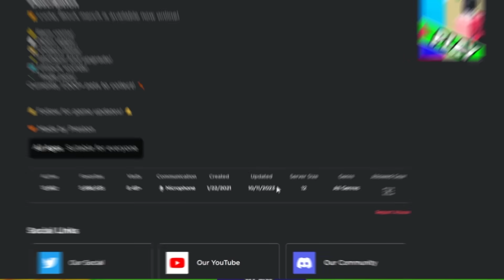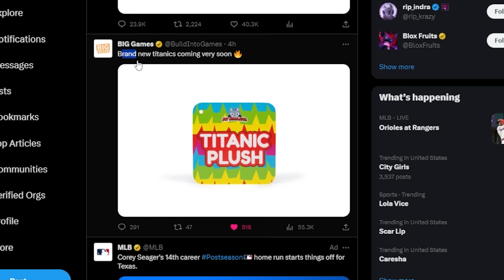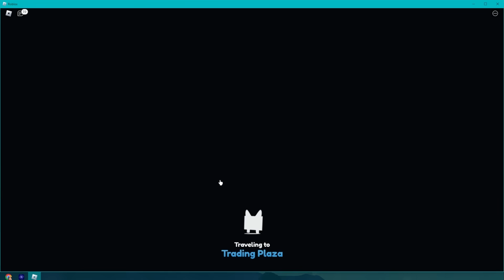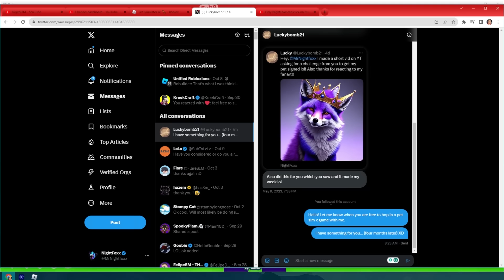Can I Get 100 Huge Pets WITHOUT Spending Robux in Pet Sim X?!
In todays video i set out on a quest to try and get 100 Hugepets without spending any robux. If I fail, I have to giveaway a prized (and very expensive) titanic pet!

Game Played in Vid: Pet Simulator X

AI: pet simulator x,pet sim x,psx,pet sim x huge pets,titanic pet in pet sim x,pet sim x update,pet sim x titanic plushies,nightfoxx,nightfox,night fox,night foxx,how to get huge pet,huge pets for free,no robux